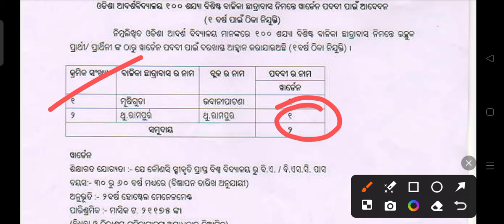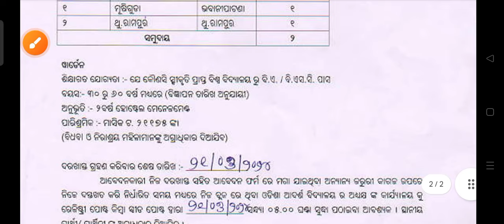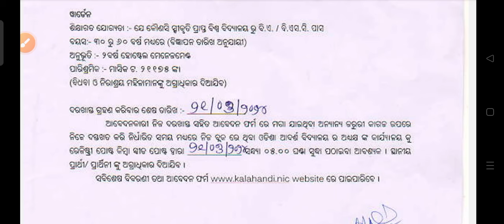District samagra siksha recruitment 2024 !! Odisha latest government job notification 2024 !!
District project samagra siksha recruitment 2024.